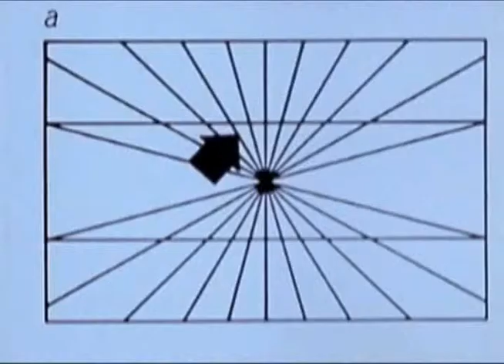Photo Spot ("Amerika") - a film by Al Razutis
Photo Spot -  a film by Al Razutis 1982 - 1 min. excerpt - component film in 'Amerika' (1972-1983) by Razutis.  Avant-garde and experimental film with anarchist attitude.

The filmmaker, as reluctant host, confronts his audience (art historian, film critic, psychoanalyst) taking calls and responding to off-screen callers.